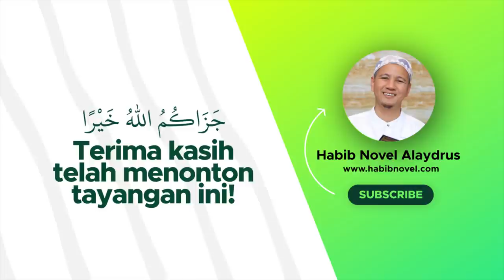PERAN NIAT DALAM AMAL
Jazaakumullaah khoiron ☺️🙏